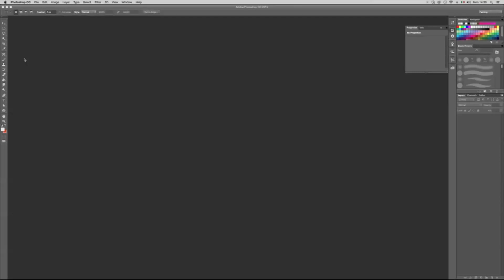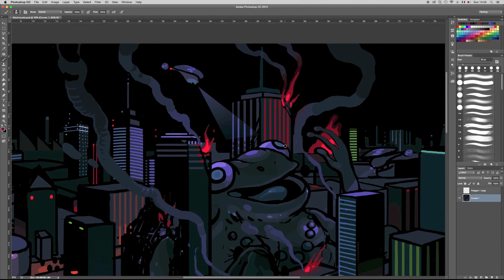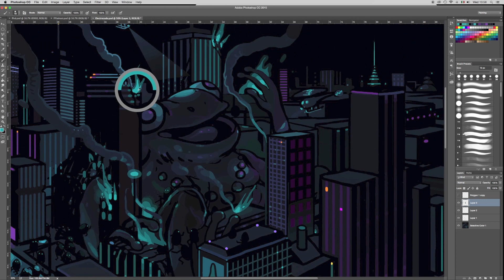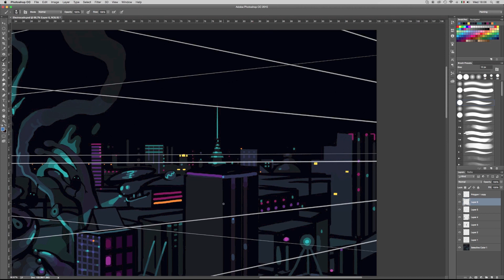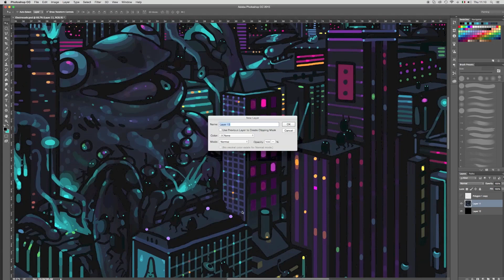Electrocado - Smooth & Creamy [minimix]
Electrocado's "Smooth & Creamy" EP coming soon on mau5trap!